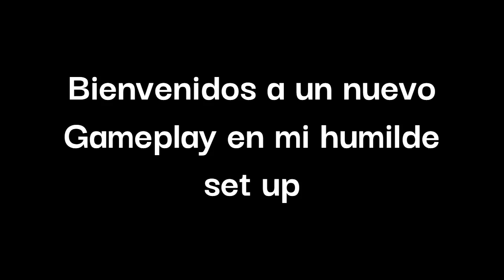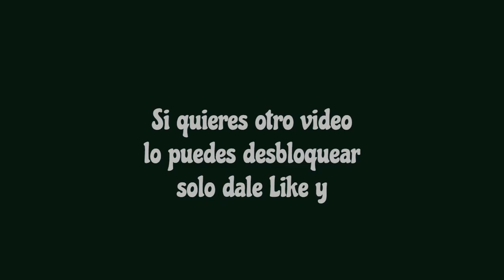¿¿¿Estás preparado para lo que se viene???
Jugando a la nueva temporada de Fortnite, lo siento por la calidad de video, aun no conseguí un buen equipo para poder grabar bien.